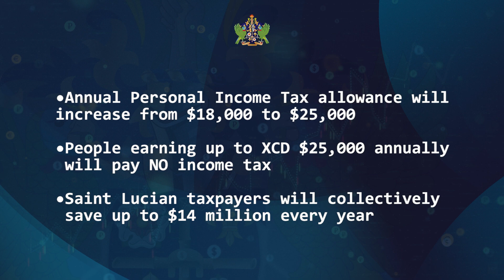SAINT LUCIANS TO BENEFIT FROM TAX BREAKS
Approximately 15, 000 hardworking Saint Lucians will benefit from another timely fiscal intervention orchestrated and implemented by the Pierre Administration.

Effective January 1, 2023, Saint Lucians earning up to XCD $25, 000 annually will be exempt from paying income tax. Prime Minister Hon. Philip J. Pierre introduced the welcomed tax reforms in Saint Lucia's Lower House of Parliament on October 11. The tax breaks puts money back in the pockets of Saint Lucian households and redirects up to XCD $14 million back into the local economy.